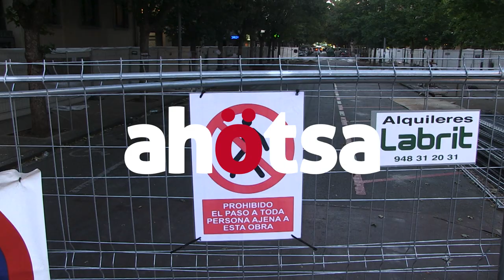Piden la paralización de las obras y denuncian “irregularidades a lo largo de todo el proyecto”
Al comenzar la concentración que cada jueves se realiza en la plaza de la Cruz la policía española ha pedido el permiso de la concentración a los organizadores. En dicha concentración hoy han tomado la palabra vecinas y vecinos del barrio e incluso una de las oradoras más aplaudidas ha pedido a la clase política una moción de censura que cambie la alcaldía.